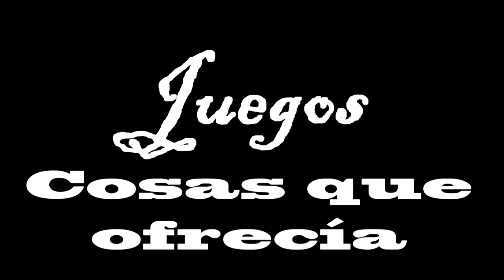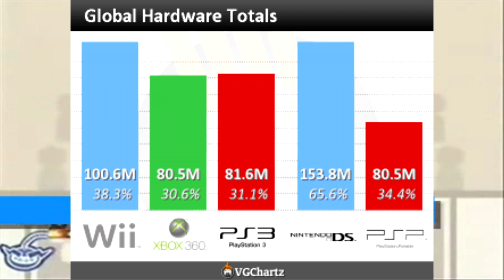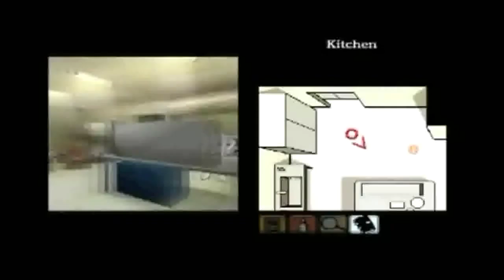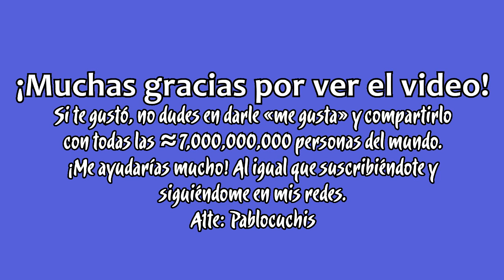TOP 5: Consolas más vendidas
En esta ocasión veremos las cinco consolas que más han vendido y algunas de sus razones de éxito.
*App de mis videos para Chrome o Firefox, los mejores la usan